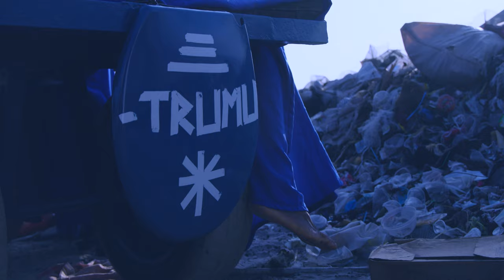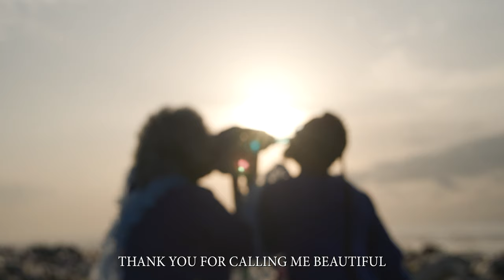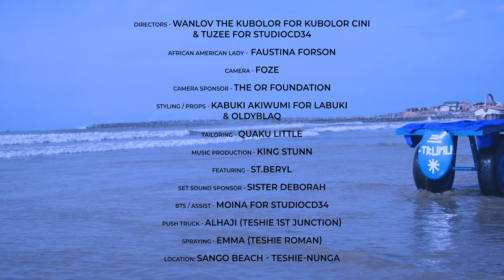Wanlov the Kubolor - Trumu feat. St. Beryl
Kubolor recently visited Kenya and learned some Swahili ;)

The lyrics are about the beauty and the welcomeness of Africans.

Is his pronunciation correct?

The song features Saint Beryl nka The Maami from Ghana who also sings in Swahili coached by Kubolor.

Trumu is the lead single off the upcoming "Blue Card: Trumu Love" album, which will be Kubolor's 7th solo studio album.

Written & performed by Emmanuel "Wanlov the Kubolor" Owusu-Bonsu
Music produced, arranged, mixed, & mastered by Kristoffer "Stunn Gunn" Sjelberg

Directors - Wanlov the Kubolor for Kubolor Cini
 & Tuzee for StudioCD34

African American Lady - Faustina Forson

D.O.P - Foze

Styling / Props - Kabuki Akiwumi for Labuki
 & Oldyblaq

Tailoring - Quaku Little

BTS / Assist - Moina for StudioCD34

Push Truck - Alhaji (Teshie 1st Junction)

Spraying - Emma (Teshie Roman)

Location: Sango Beach - Teshie-Nungua